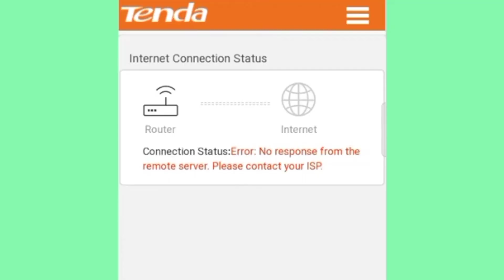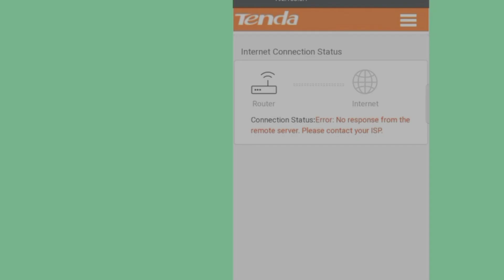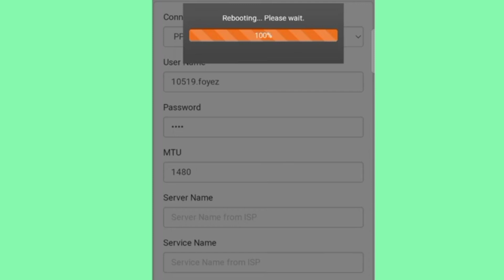How to solve no response from the remote server wi-fi problem?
How to solve no response from the remote server wi-fi problem? wi-fi proble solve. wi-fi net problem solve.
Hi! From this tutorial we are going to know what is the no response problem is and how we can solve it. No response problem is very common and simple problem. We must be know what is the no response from the remote server problem is so that we can solve it.  . You can plug in your wi-fi internet connected charger. If you have different Onu and router you have a WAN cable. Which can't be connected the two port properly. We should remind that we are not engineers so we can not solve every problem. we just do some basic thing. Which I mension above you can try it. Now I tell you software problem that cause no response from the remote server problem. In every wi-fi router has a router ip address and it is common 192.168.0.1. If don't match you can find your ip in your router. Okay, we should go into the topic. I create a software problem complate see you that this setting can create no response problem. . Ok, you can see here connection type, when you click it we find some option is it PPPoE, and the PPPoE Russia yeah there some other option also. For making  problem. If you not we can comment and I resently face some problem on no response face the remote server.
wi-fi problem.
error: no response from the remote server.